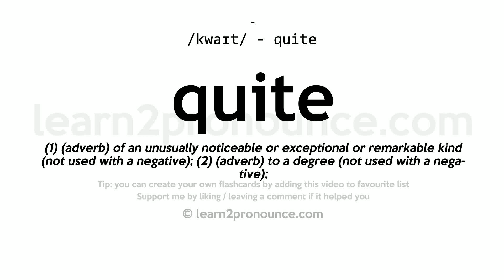Pronunciation of Quite | Definition of Quite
Quite pronunciation | How to pronounce Quite in English?
/kwaɪt/
Meaning of Quite | What is Quite?
(1) (adverb) of an unusually noticeable or exceptional or remarkable kind (not used with a negative); (2) (adverb) to a degree (not used with a negative);
What is Quite | Quite meaning and definition?